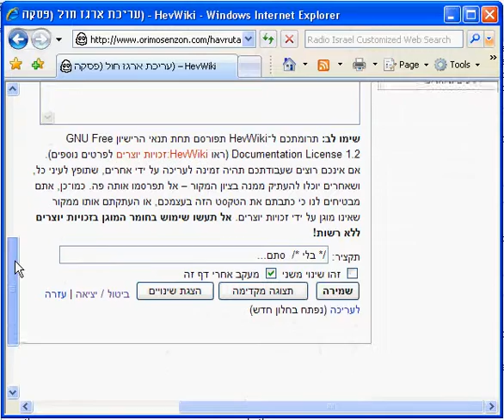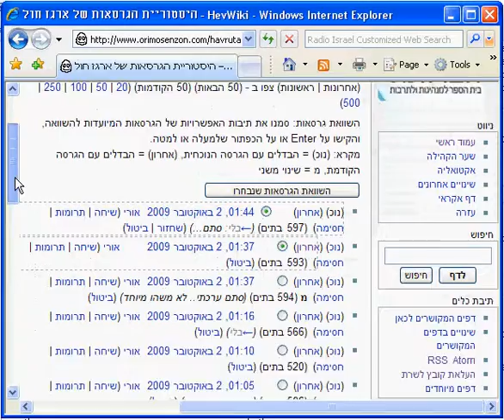11 wiki edit summary